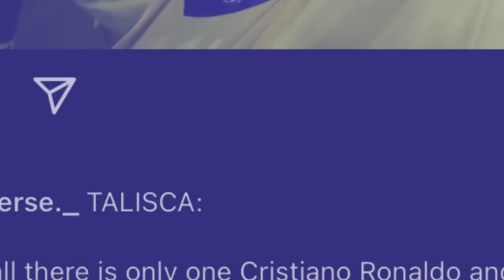ba mad ia ka nam rem mynin puh ki bsein ba ap thap ia u ronaldo baroh shi katta